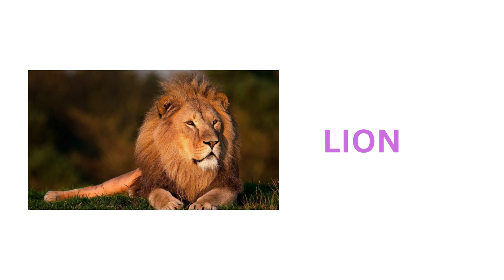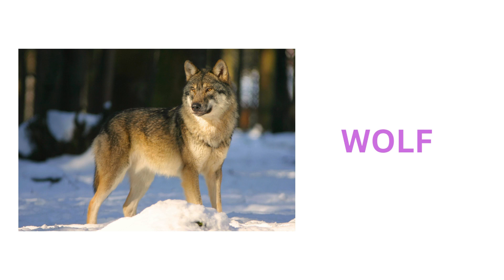Animal Names | Wild Animals | Dog | Cat | Rhymes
abcd rhymes
abcd song
colors
sketch
drawing
sketch drawing
abc
abc song
alphabet song
phonics song
nursery rhymes
abcdefg song
abcdefu
abcdabcd
small abcd
chhoti abcd
abcd alphabet
english abcd
abcd 123
abcd learning
alphabet
phonics
phonics sounds
alphabet phonics sounds
cocomelon
nursery rhymes
abcd learning
learn abc
numbers song
numbers
123
abcdefg
alphabet phonetic
abcd writing
colors
watercolor painting
sketch
drawing
pencil drawing
sketch colors
sketch drawing
rhymes